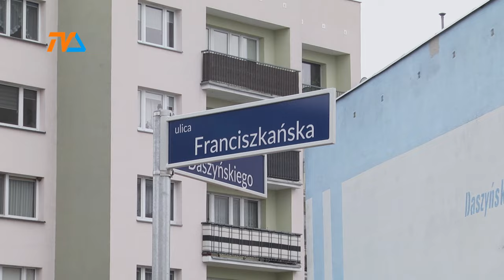Petycja z Franciszkańskiej |TV SUWAŁKI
Przebudowa Franciszkańskiej sprawiła, że mieszkańcy czterech położonych tam bloków odczuwają pogorszenie stanu bezpieczeństwa. Kierowcy przejeżdżający tą ulicą poruszają się z dużą prędkością, nie dostosowują się do obowiązującego tu ograniczenia prędkości. Drugim zgłaszanym problemem jest ograniczona widoczność, czego powodem są auta stojące na nowych parkingach.